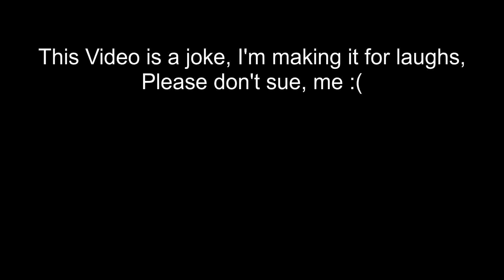Ohio Airsoft memes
AIIIIIIIIIIIIIIIIIIIIIIIIIIRSOOOOOOOOOOOOOOOOOOOOOOOFT!

Like and Sub. Please I need the support from strangers on the internet ;_: